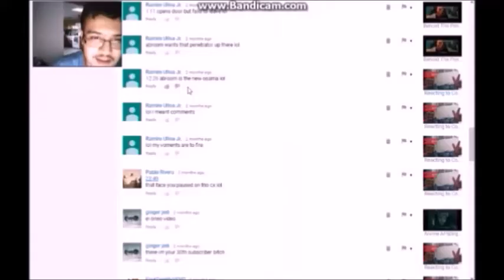My Favorite Level?!|Jak and Daxter: The Precursor Legacy Part 14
Probably one of my favorite levels in this entire game.